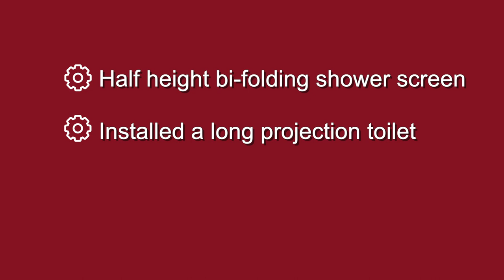Level access Wetroom Bathroom Adaptation | GB Home Adaptation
Mrs S. from Powys was awarded a Disabled Facilities Grant (DFG) from Powys Care & Repair to transform her bathroom into a complete level access wetroom.

Adaptations included:
- Complete level access shower with nonslip waterproof flooring
- Thermostatically controlled mixer shower with long riser rail
- New waterproof wallboarding, paint & decoration
- New pedestal sink with lever taps
- Fluted plastic grab rails
- New lighting, extractor fan & electrics
- Half height bi-folding shower screen
- Installed a long projection toilet

We specialise in home adaptations that help make life easier. If you need any help and advice on adaptations to improve your home, call our team on 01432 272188.